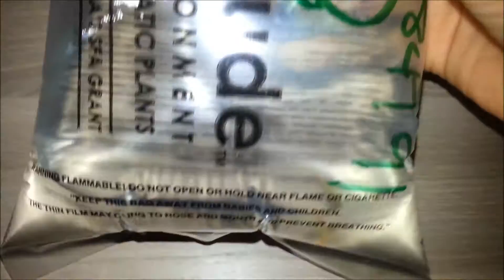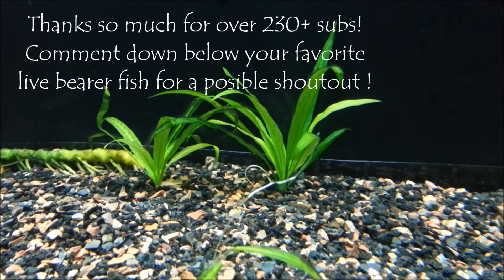Unexpected Fish Haul!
Little Endlers!